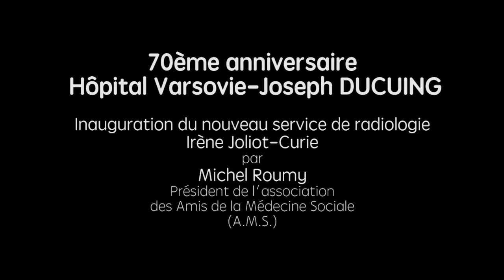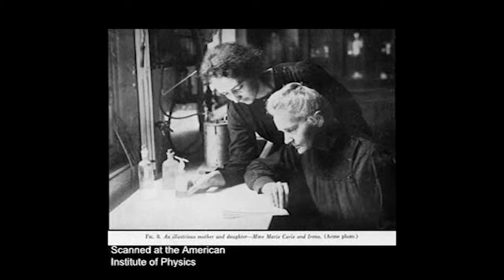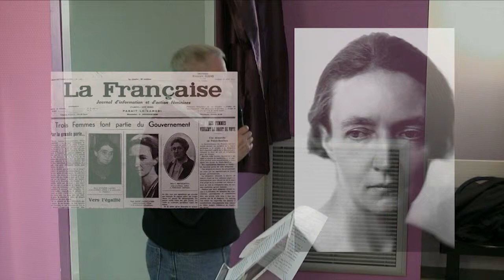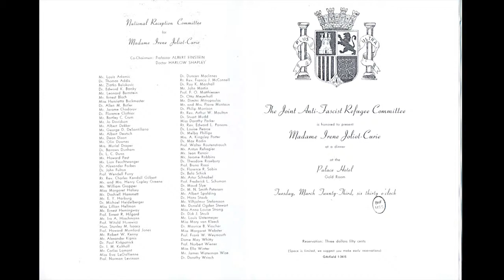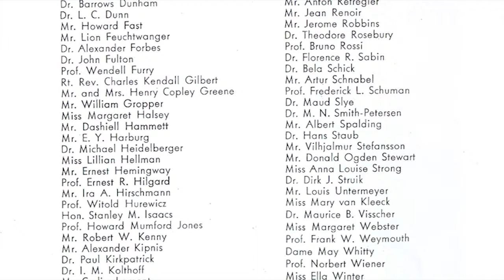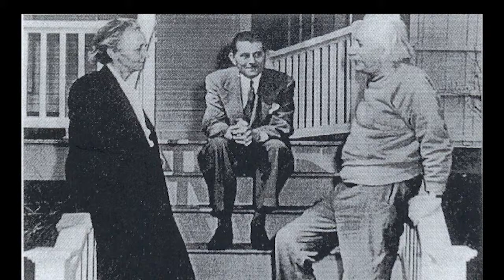70 ans de l'Hôpital Varsovie - Joseph DUCUING: Inauguration du service de radiologie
70ème anniversaire de l'Hôpital Varsovie - Joseph DUCUING
(Toulouse, 13 décembre 2014)

Inauguration du nouveau service de radiologie
Irène Joliot-Curie
par
Michel Roumy
Président de l'association
des Amis de la Médecine Sociale
(A.M.S.)

Réalisation et Montage:
Sylvain FOISSAC